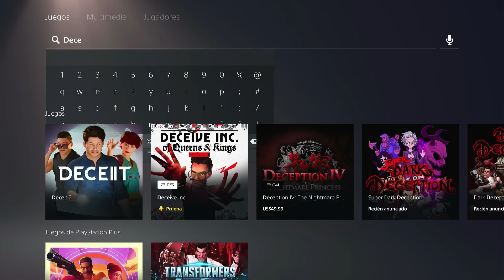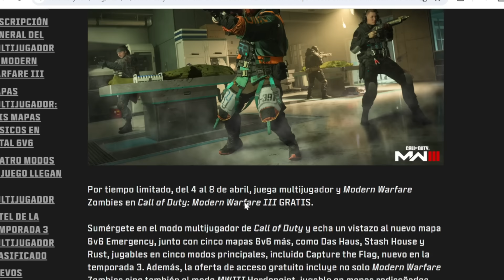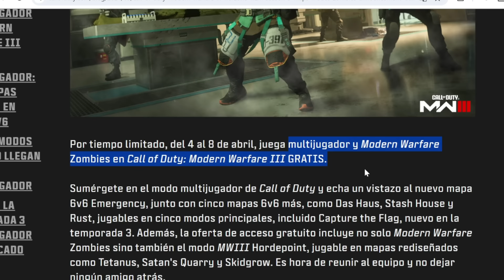¡¡6 JUEGOS PS4/PS5 (3 GRATIS PARA SIEMPRE)!!😱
Canal especializado en juegos de playstation 4/5

🎮REDES